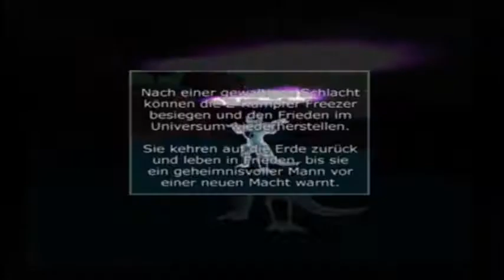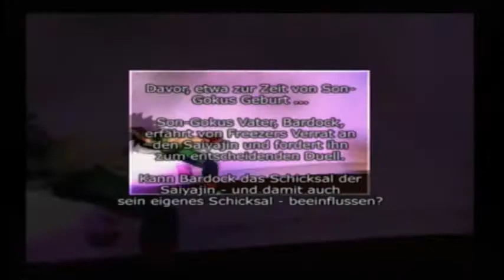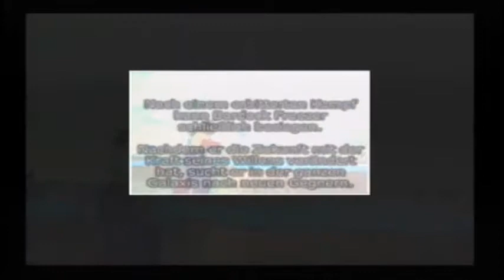DRAGON BALL Z BUDOKAI TENKAICHI (PS2) [German] #008 - Das Ende von Freezer und Bardocks Story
FOLGENBESCHREIBUNG

Vegeta hatte gegen Freezer auch keine Chance, doch zum Glück ist nun Son-Goku zurückgekehrt und nimmt es mit Freezer auf. Am Anfang kämpft Son-Goku in seine normale Form gegen Freezers finale Form, doch dann als Son-Goku den Tod von Kuririn erfahren hat, verwandelt er sich in einem Super Saiyajin und kämpft dann nochmal gegen Freezer. Nach dem zweiten Sieg, macht sich dann auch Freezer stärker und kämpft in seiner vollen Power. Doch Freezer kann bei Son-Goku nicht mithalten und verliert erneut gegen ihn. Dadurch beende ich dann die Freezer-Saga. Als nächste dachte ich, dass dann die Cyborg-Saga rankommt, aber davor sind noch zwei zwischen Saga. Einmal von Son-Gokus Vater Bardock und eine Non-Canon Saga. Doch ich spiele noch schnell die Saga von Bardock und schaffe auch sie in dieser Folge komplett, weil es sich nur um drei Kämpfe handelt.

LET'S PLAY DRAGON BALL Z BUDOKAI TENKAICHI

ZUM SPIEL

Dragon Ball Z Budokai Tenkaichi ist ein Beat ‘em up Spiel ab 6 Jahren. Dieses Spiel wurde von die Entwickler Spike Chunsoft entwickelt und von Bandai im Oktober 2005 für die PlayStation 2, PlayStation 3, PlayStation Portable, Wii und Xbox 360 in Europa und Japan veröffentlicht. In Nordamerika und in Australien wurde es ebenfalls am selben Tag und selbe Konsolen veröffentlicht, aber von Atari, statt von Bandai.